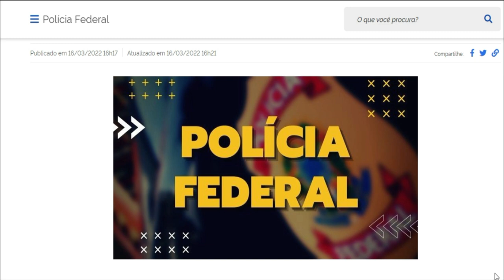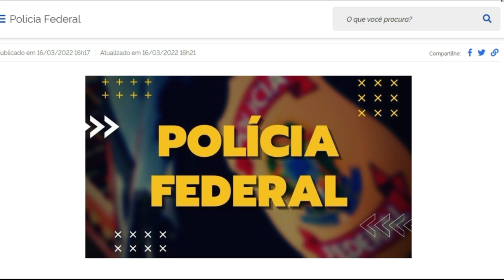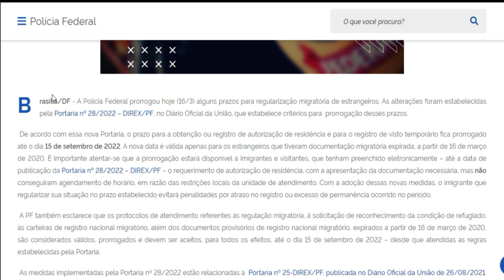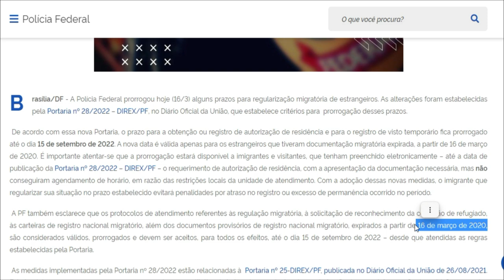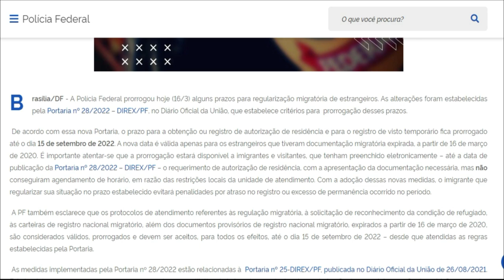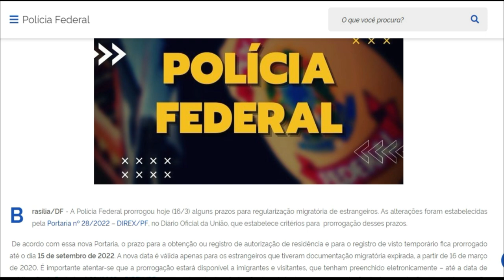Rezidans ekspire yo Brezil pwolonje delè a ankò, vòl 12 la, Viza ekspire ki poko antre Brezil yo